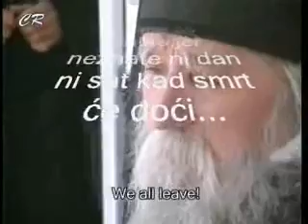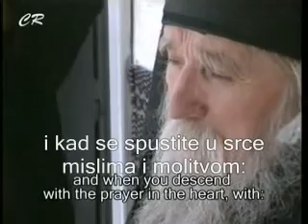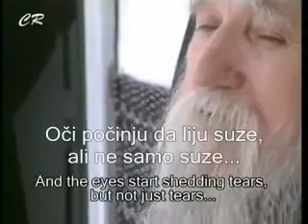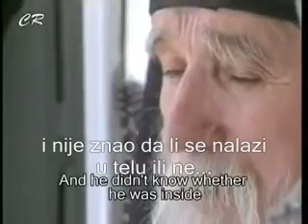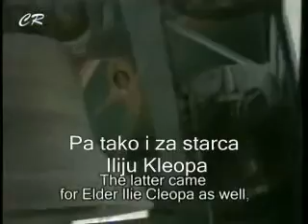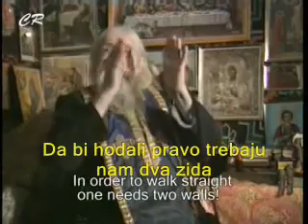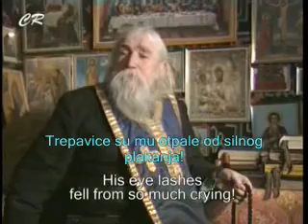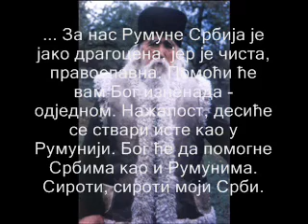Свети старац Клеопа